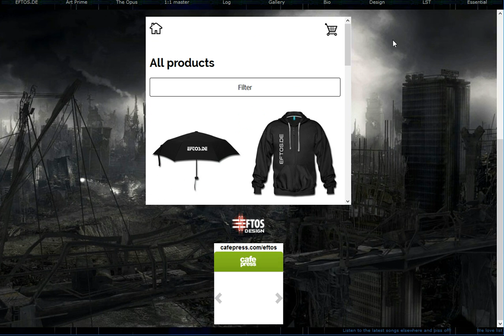Eftos Berlin Verlag Halbwelt 656